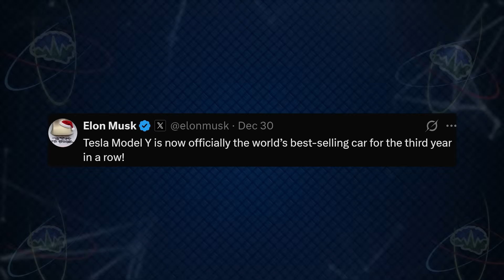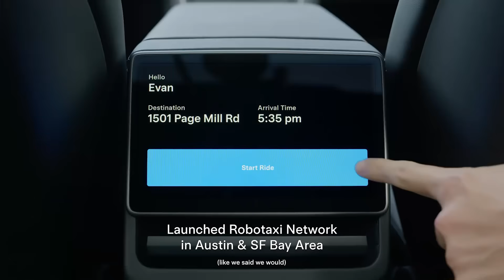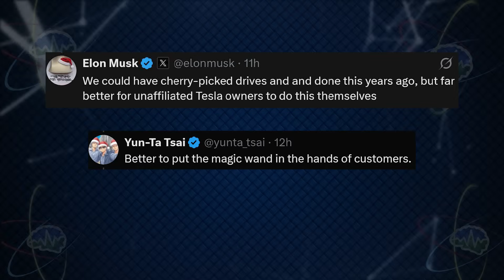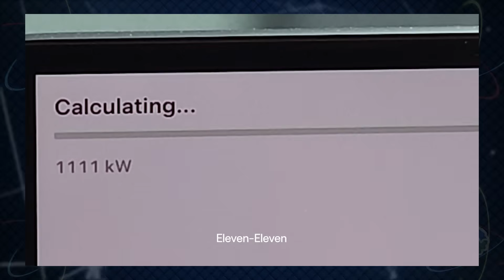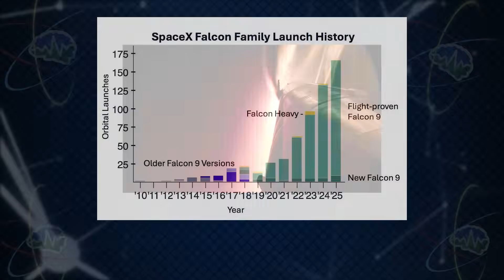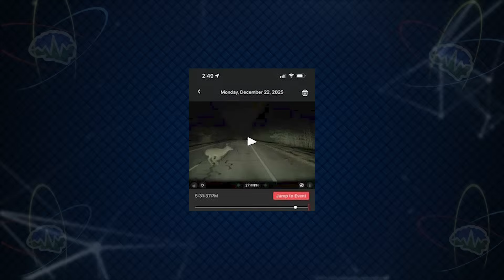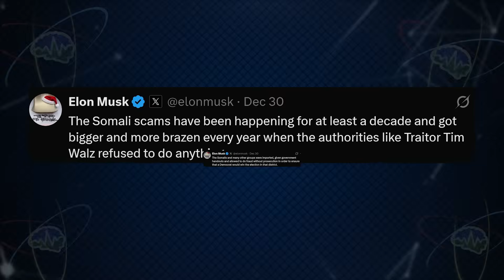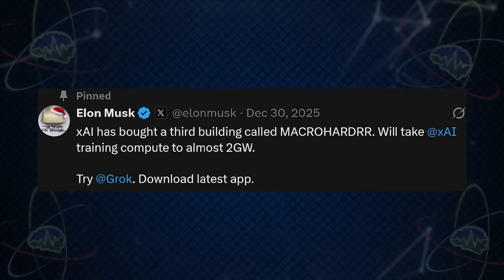Tesla Drives Itself Across USA | Tesla Time News 566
Timestamps:
00:00 Intro
00:23 Tesla 2025 Recap
02:51 Cybercab Has Started Production??
03:08 9 Millionth Tesla
03:19 6 Millionth Drive Unit
03:31 10,000 Consecutive Miles on FSD
05:57 Boring Company Begins Rides to Reid Airport
06:42 Tesla Semi Hits 1.2MW
07:46 Cybertruck Roundup
08:39 SpaceX News
09:45 Video Contributor Story
12:00 Patreon Shout-Outs
12:14 Elon's Xs of the Week
16:19 Community Mail Time